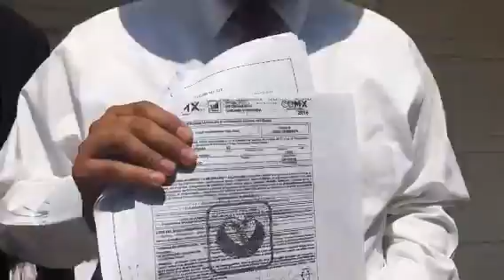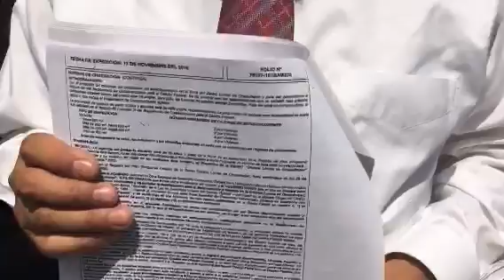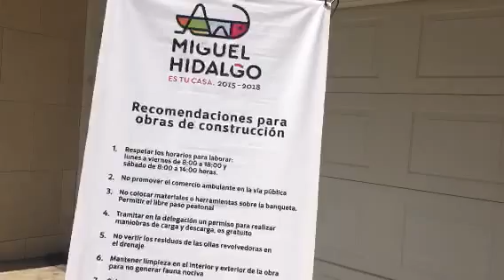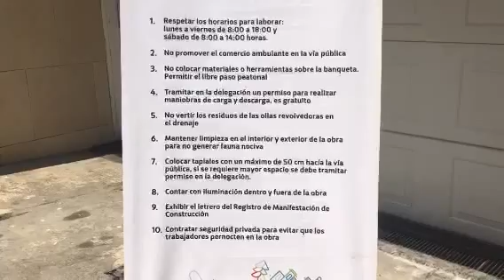Sierra Guadarrama 53, Lomas de Chapultepec.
227 presentación pública de Registro de Manifestación en Sierra Guadarrama 53, Lomas de Chapultepec.